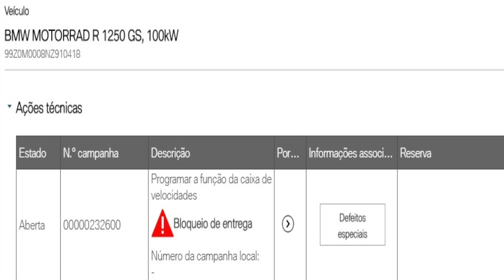PROBLEMAS NA CAIXA DE TRANSMISSÃO DA BMW GS 1250 - RECALL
Ao agendar a revisão de 10k da minha BMW GS 1250 ANO 2022 Versão RALLYE, fui surpreendido com a notícia de uma necessidade de recall da caixa de transmissão. Graças a Deus foi somente uma atualização de software. Nada mecânico foi feito na transmissão, apenas atualizaram o sistema e o software da motocicleta visando uma correção de um futuro problema.
O Canal Neto Pussiareli, a partir de 2020, passou a ser um projeto de viagens, passeios de moto, imagens de drone criado por Neto Pussiareli, que mostra de uma forma única os encantos de destinos do Brasil e do mundo.

Quer contribuir com o canal :
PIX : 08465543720